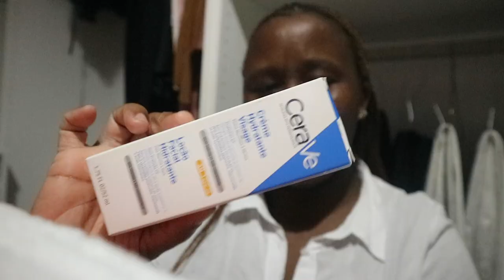OMG! AVA WAS PREGNANT, SHE HAD A BABY IN MY FLAT, can You BELIEVE THAT, Today was A GREAT DAY